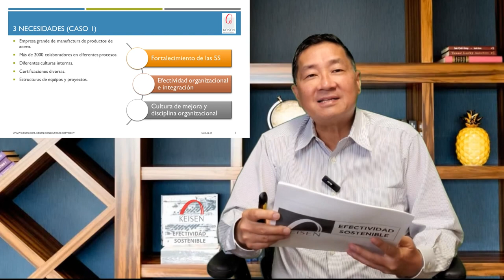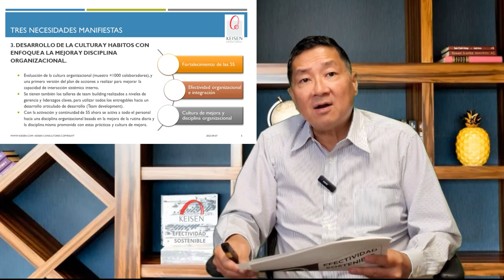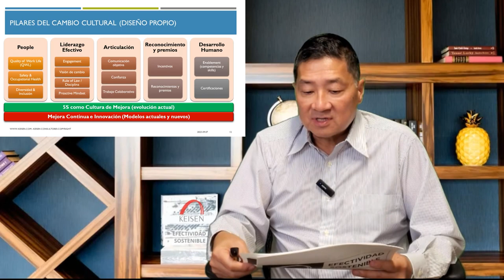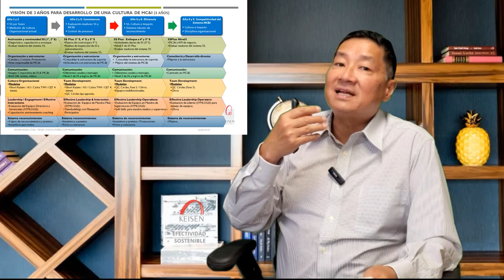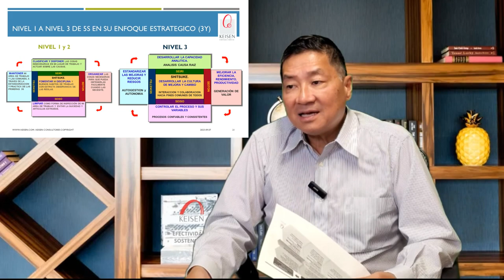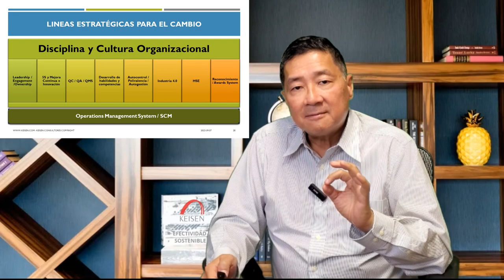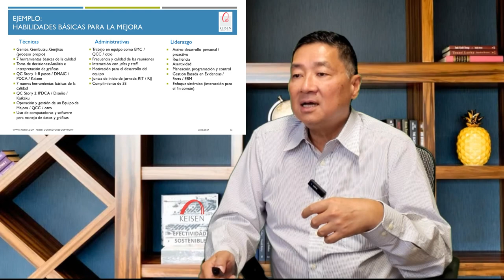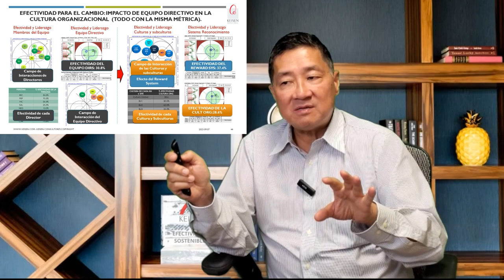143 - Puntos clave del Diseño e implantación de una Estrategia de Mejora en una Empresa Grande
En este webinar te mostraremos un caso donde implementamos un Mapa con una Estrategia de Mejora en una organización, brindaremos los puntos clave que debes tomar en cuenta para llevarlo a cabo, como el diagnóstico, el diseño de la estrategia, el personal que debe estar involucrado y la evolución del sistema ya implantado. Así mismo verás la importancia de hacer un mapa efectivo para que impacte en todas las áreas de la organización de manera continua y sostenible.
Presentado por: Dr. Ricardo Hirata Okamoto